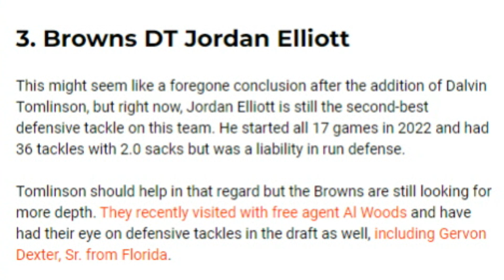Browns Starters Who Could Be Replaced By the Start of the 2023 Season - Sports4CLE, 4/25/23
Dave Bacon and Jeff Lloyd respond to who Dawg Pound Daily listed as starters who could be replaced before the start of the 2023 NFL season.